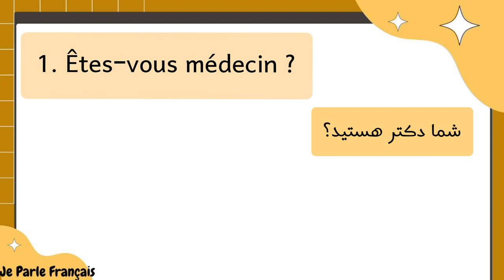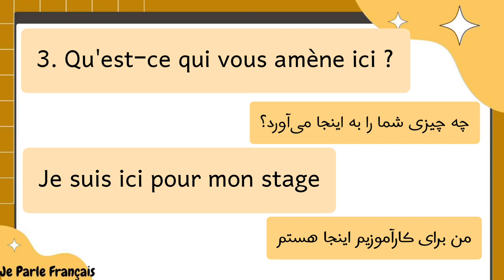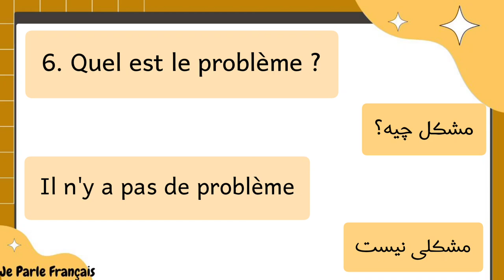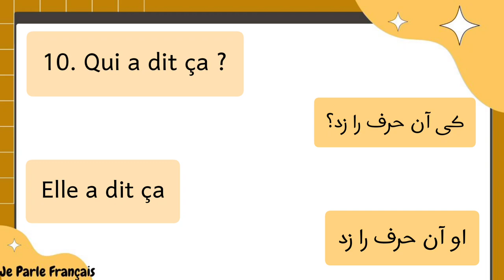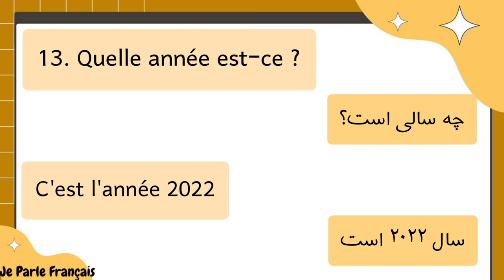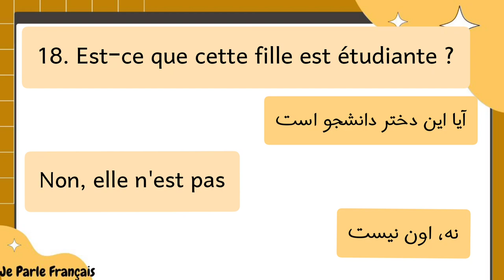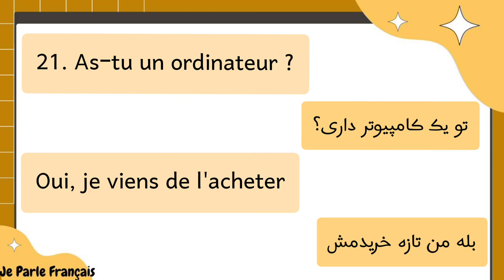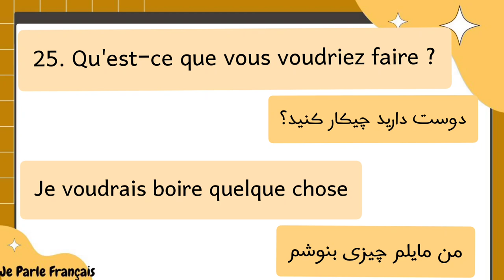آموزش زبان فرانسه از پایه - ۵۰ تا از مهمترین سوال و جواب های فرانسوی که باید بلد باشید - درس نود ودو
به کانال @Je.Parle.Francais            خوش اومدید 🌹
سوال و جواب های روزمره فرانسوی